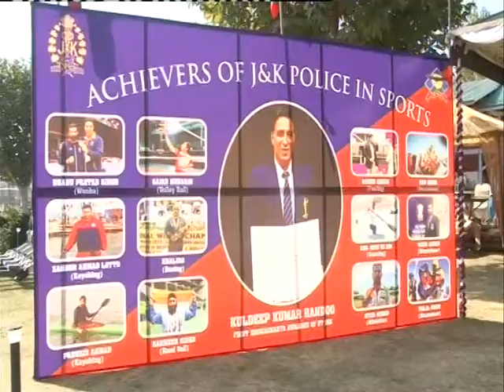Breathtaking water sports festival in Srinagar's famed Dal Lake concludes | The Dispatch